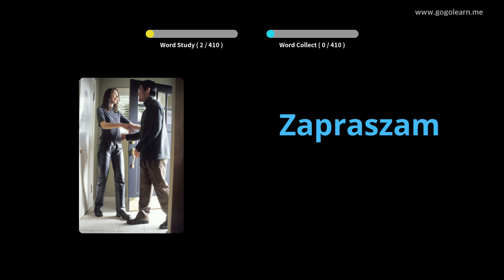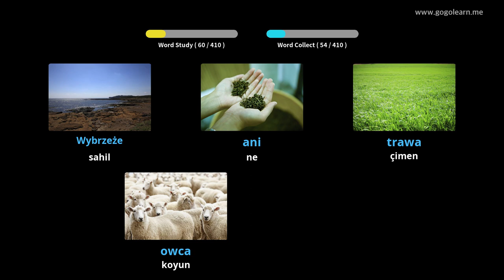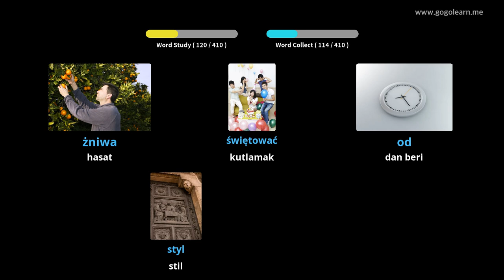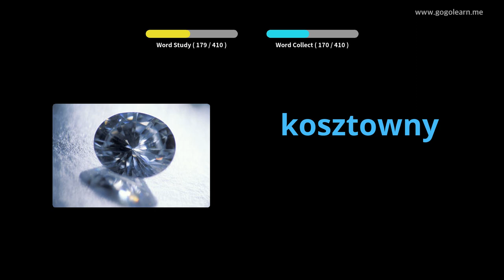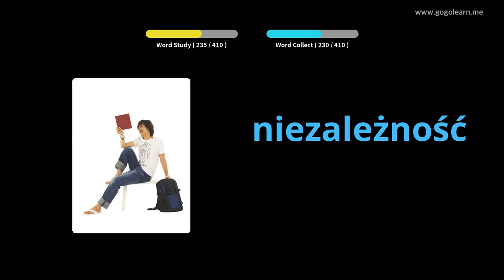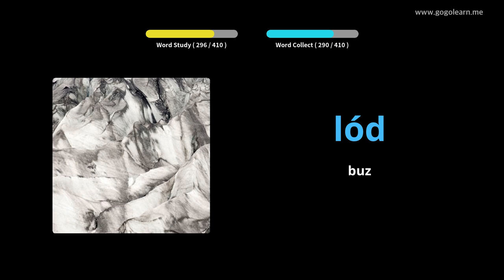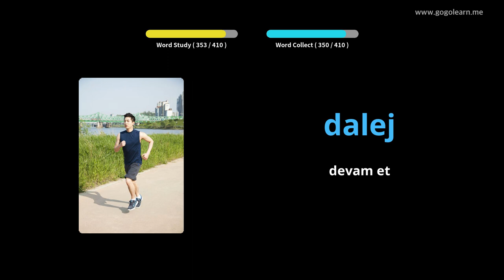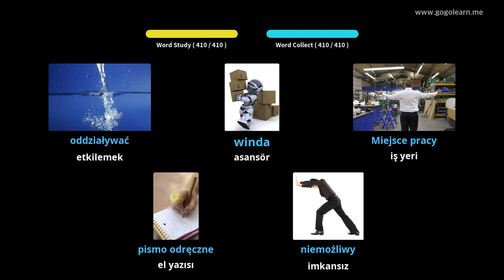Lehçe Resimlerle Öğrenin | Lehçe Kelime Bilgisi Ortaokul 2 | Golearn